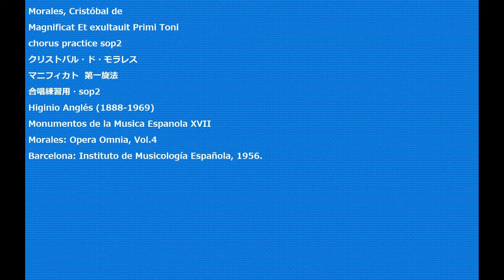Morales, Cristóbal de Magnificat Et exultauit Primi Toni chorus practice sop2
Magnificat Et exultauit Primi Toni
マニフィカト  第一旋法
合唱練習用・sop2
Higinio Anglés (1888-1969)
Monumentos de la Musica Espanola XVII
Morales: Opera Omnia, Vol.4
Barcelona: Instituto de Musicología Española, 1956.